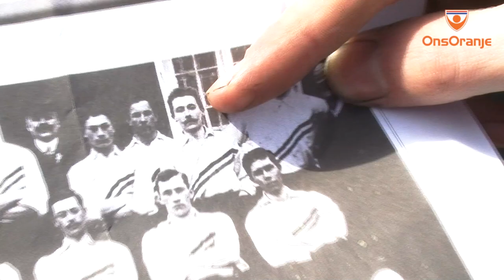Oranje Trophy: In de geest van Peet Stol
Pieter Stol is één van de deelnemers aan de Oranje Trophy. En bovendien iemand met een bijzonder Oranje-verhaal. Zijn overgrootvader Peet speelde in 1905 mee in de eerste interland tegen België.